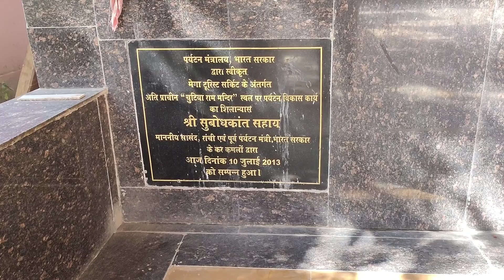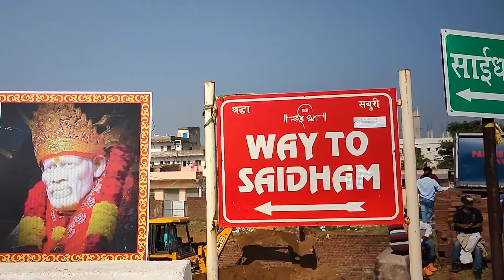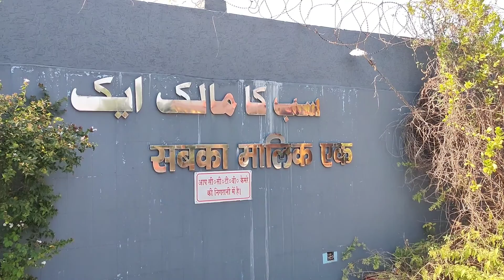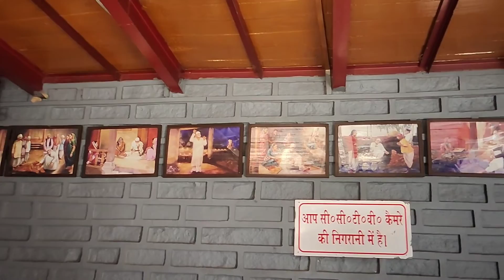राँची का 400 वर्ष पुराना मंदिर